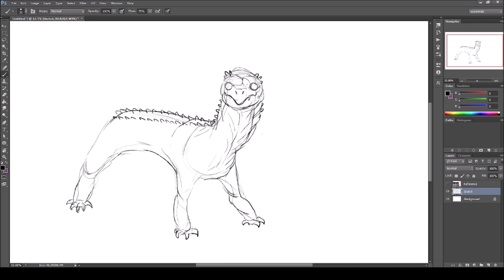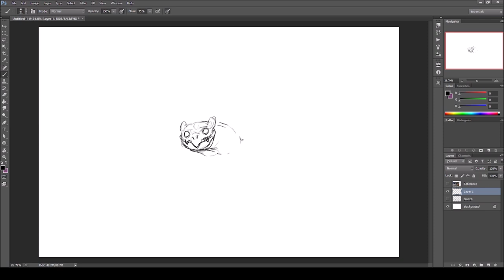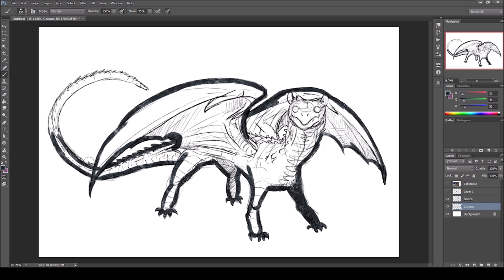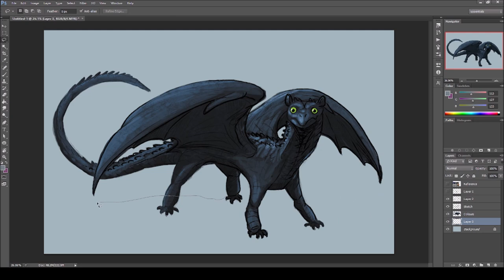Concept Art Practice: Toothless (HTTYD)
Using notes from the lead animator and some reference images I made a quick illustration of Toothless from How To Train Your Dragon.